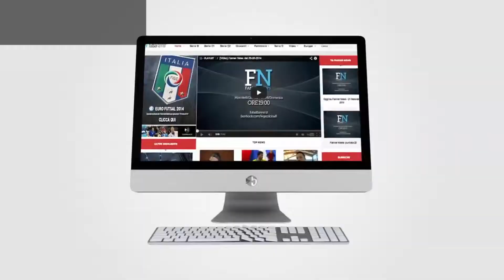Serie A2 Silver - 8^ - Benacquista Latina VS Remer Treviglio - Fanner Basket